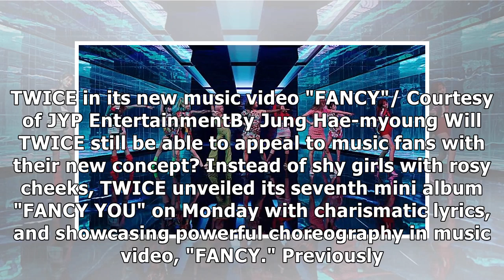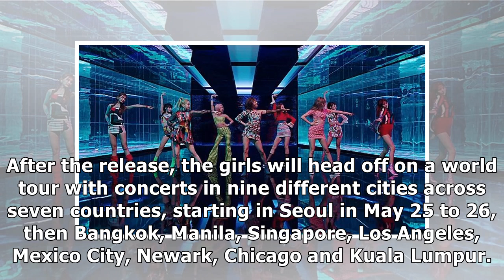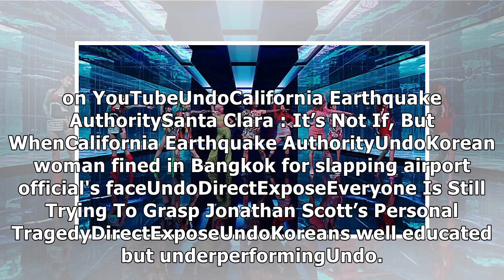TWICE sheds shyness, comes back with confidence